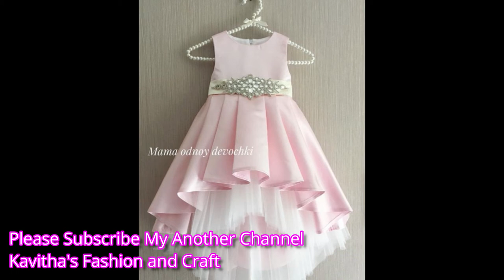1st Birthday Frock Designs || Princess Frcoks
Hello Viewers